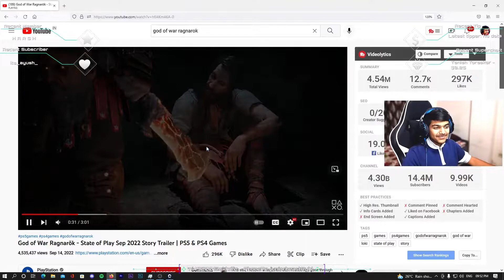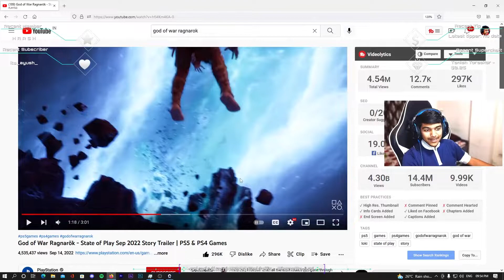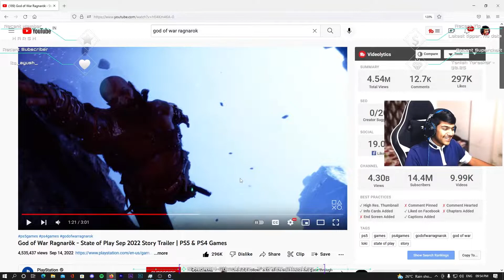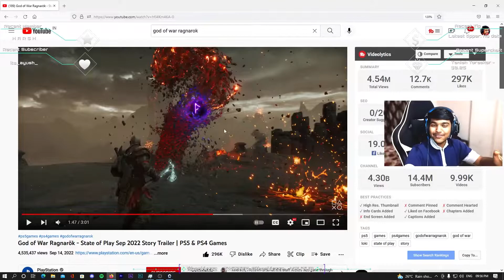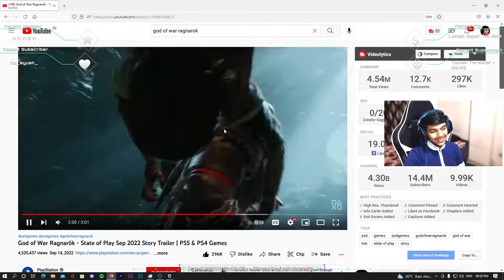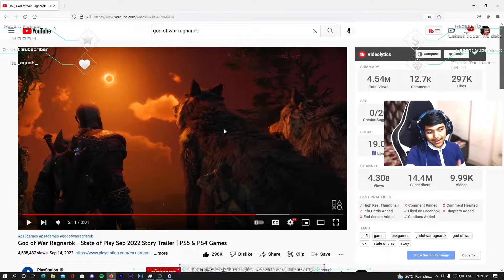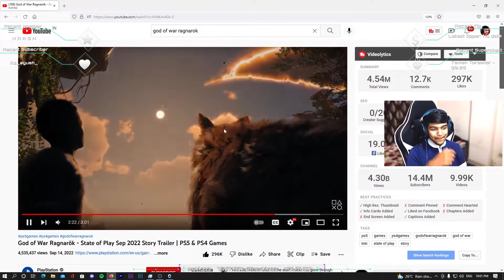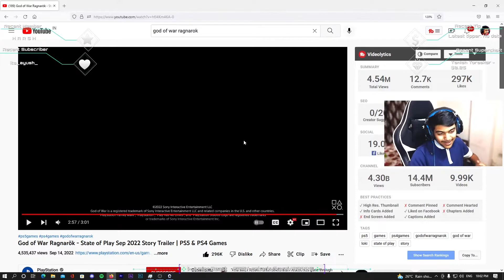God Of War Ragnarok State of Play Trailer Reaction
God Of War Ragnarok State Of Play is released and I will give my reaction
in this video and it is very epic. My  God of war ragnarok reaction  was really unexpected .

Chapters
Intro 0:00
Reaction for Space Realm 1:26
Reaction for Giant Animal 2:11
Reaction for Train 2:42
Reaction for Grappling by Blades of Chaos 3:18
Reaction for Blades of Chaos throwing boulder to enemies 3:58
Reaction for Chase Scene 4:50
Reaction for Solar Eclipse 5:05
Reaction for Giant Jellyfish 7:15

I am Junior Beast , my real name is Onkar Kulkarni.
Here I do live streams in hindi of many pc games like minecraft , GTA 5 and some storymode games and horror games as well as some mobile games and try to make everyone laugh
if you are here that means you liked my content thats why you are here so
By the way I am inspired by Beastboyshub.

HUGE THANKS TO MY FIRST TOP DONATORS❤️-
MAFIA - ₹6969.69
Rahul Sharma - ₹2500 (Through Paytm)
Nora Vlogs - ₹2306
ILLUSION GAMING - ₹1000
GEARS GAMERS - ₹287
Onkar Belure - ₹198
Easy Recipes - ₹100
Unique is Live - ₹80
Kaint Gamerz - ₹40

LIVESTREAM TIMINGS
EVENING STREAM = 5:00PM TO 8:00​​​PM
LATE NIGHT STREAM = 9:30PM TO 12:45​​​AM

►Respect Moderators.

MY LAPTOP

MY LAPPY's SPECS-
Ram = 8gb
SSD = 128 gb
HDD = 1TB

PC SPECS -
Processor = AMD Ryzen 7 3700X =
Graphics Card = GeForce RTX 3070 =
Motherboard = Aorus B550 PRO =
RAM = 16 GB =
Storage = 1.5 TB HDD (1TB+500GB) =
240 GB NvME =
120 GB SATA =
PSU = Coolermaster 750 watt =
Cabinet = Zebronics Zeb-Sonic =
Monitor = ACER 165 hz =
Keyboard = Zebronics Transformer K =
My Controller = (wired)

EVERYTHING I SAID IN MY LIVESTREAMS OR VIDEOS IS JUST FOR FUN AND ENTERTAINMENT PURPOSES
DONT GET OFFENDED BY IT.